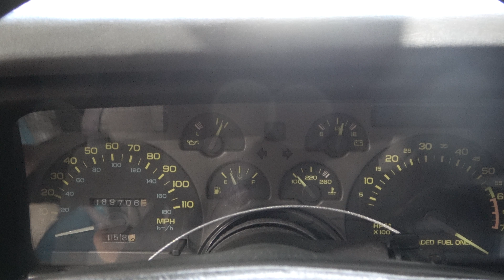1991 Chevy Camaro 3.1L V6 Engine Motor & 4-Speed 700R4 Automatic Trans 89K Miles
**FOR SALE**
1991 Chevy Camaro 3.1L V6 Engine Motor & 4-Speed 700R4 Automatic Trans 89K Miles

VIN: 1G1FP23T6NL160017

What is included:
Complete 3.1L V6 Engine w/ 89K miles (Intake to Oil Pan)
4-Speed 700R4 Automatic Transmission
Complete Engine Wiring Harness
ECM Computer
Exhaust Manifolds
Complete Front Accessories w/ Brackets and Bolts
Starter